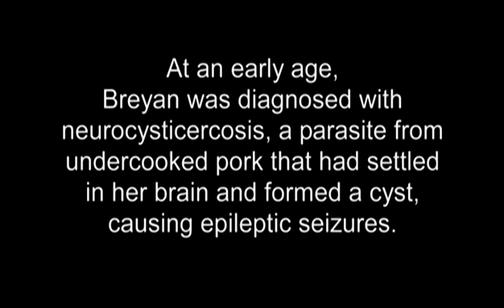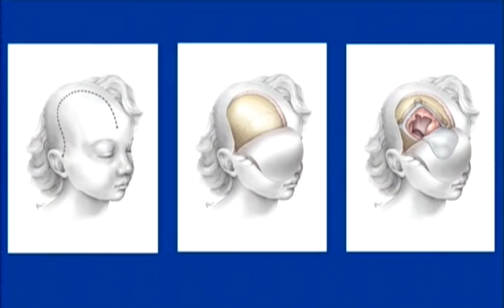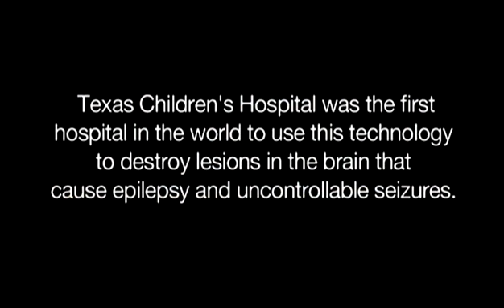New Laser Treatment Gives Hope to Children with Epilepsy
At an early age Breyan Lumpkins was diagnosed with neurocysticercosis, a parasite from undercooked pork that had settled in her brain and formed a cyst, causing epileptic seizures. For a while, medication helped control the seizures, but when Breyan hit puberty, the situation worsened.

With medication no longer working, Dr. Angus Wilfong of Texas Children’s Hospital suggested they consider surgery. Breyan was the second patient to receive the new epilepsy surgery, which was successfully performed by Dr. Daniel Curry and Dr. Angus Wilfong at Texas Children’s Hospital. After several days recuperating, Breyan went home and soon started high school. Breyan is now seizure-free.

Texas Children's Hospital is the first hospital in the world to use real-time MRI-guided thermal imaging and laser technology to destroy lesions in the brain that cause epilepsy and uncontrollable seizures. This new surgical approach offers a safer and significantly less invasive alternative to craniotomy, currently the most commonly used cranial surgical treatment for epilepsy. Because this revolutionary treatment is a less invasive procedure, patient recovery time is much shorter.